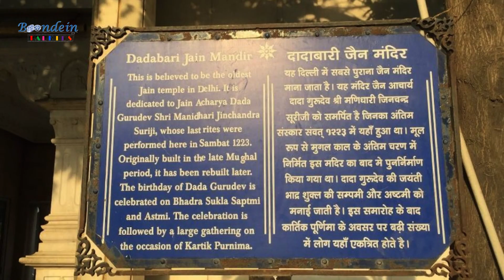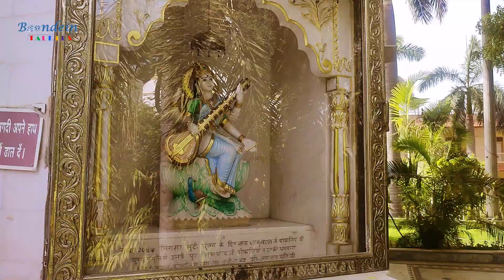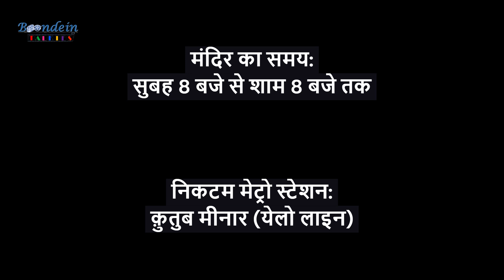Jain Temple - "DADABARI" | Mehrauli, Delhi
Talkie - 6
Series - Ghoomketu
Place Visited - Dadabari Jain Temple, Mehrauli, Delhi
Nearest Metro Station - Qutub Minar (Yellow Line)

To Stay:
AC/NON AC rooms available at temple for Jain tourists only

Travellers:
Anuj Sachdeva
Aishwarya Sharma
Naveen Sharma

Directed by:
Naveen Sharma

SUPPORT US:
Be our Patron: